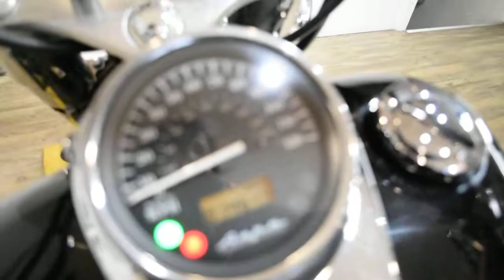2004 Honda Shadow Aero 750 | Used motorcycle for sale at Monster Powersports, Wauconda, IL